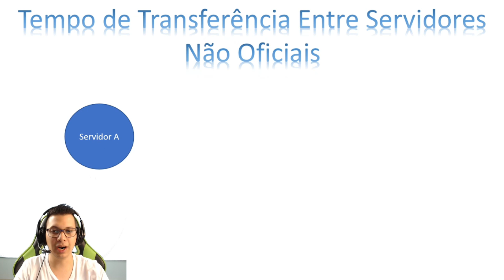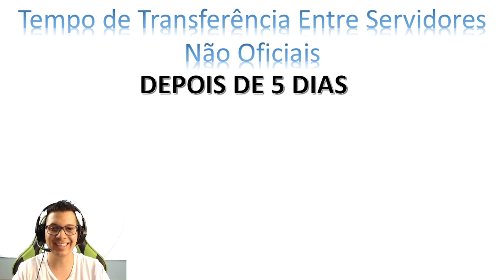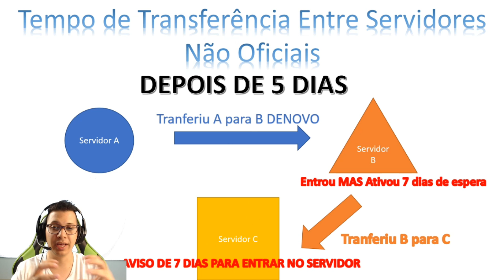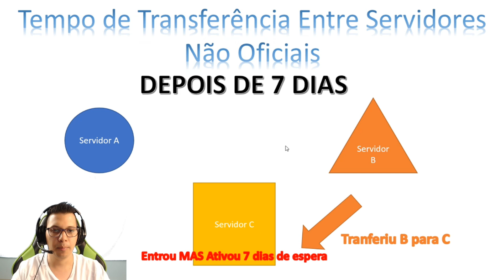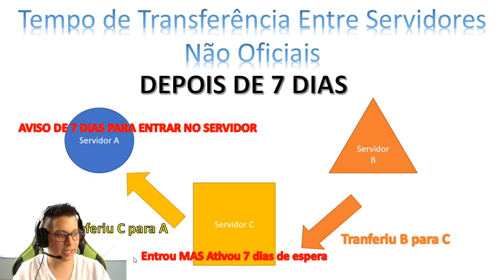NÃO É POSSÍVEL TRANSFERIR ARK MOBILE - Como funciona Tempo de Espera entre Servidores Não Oficiais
Esse tempo de espera é somente para Servidor Não Oficiais, espero que eu consiga explicar como esse tempo funciona para todos vocês.
🐙 Adquira dinos, level e outros recursos fazendo uma doação para o canal, saiba mais

💲 Gostou do vídeo? Me ajude a manter meu trabalho doando R$ 7,99.